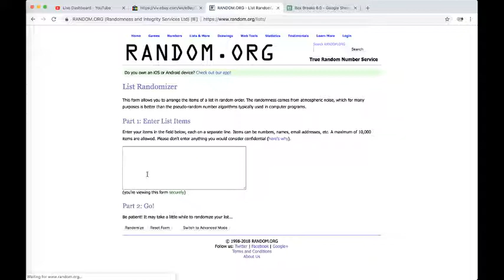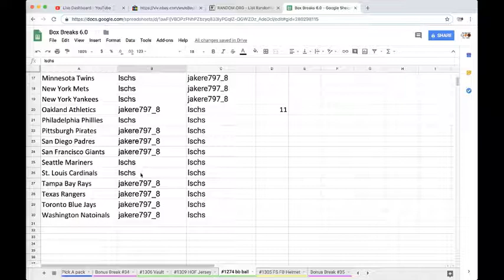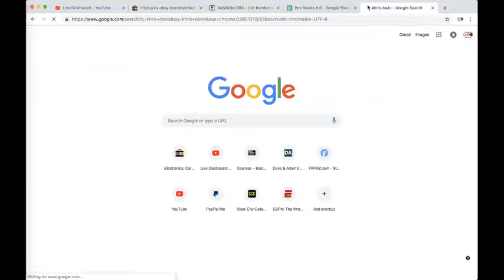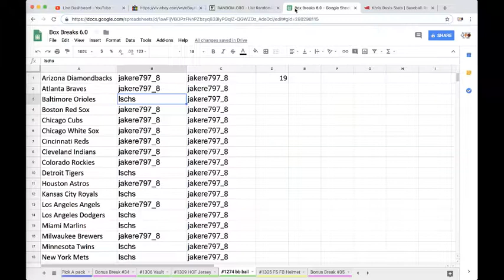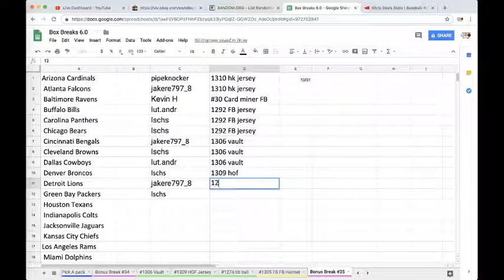2018 TRISTAR HIDDEN TREASURES AUTOGRAPH BASEBALL BOX LIVE BREAK MLB #1274